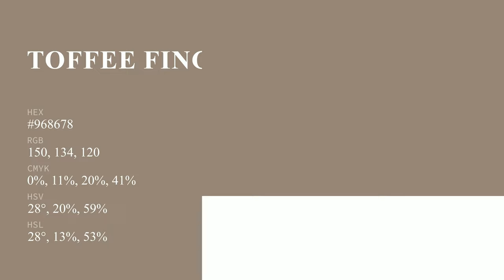Toffee Fingers color #968678 hex color - Brown color - Cool color 968678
What color is Toffee Fingers ? #968678 hex color - Brown color - Cool color 968678

Hex #968678 Color Code is also known as Toffee Fingers color.